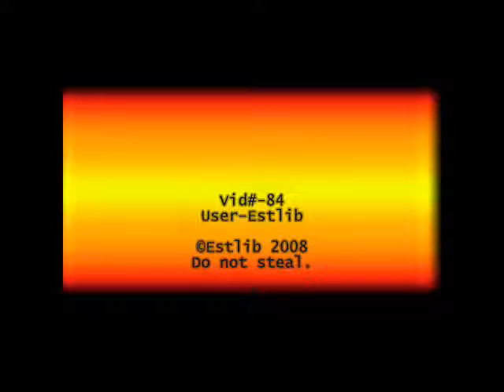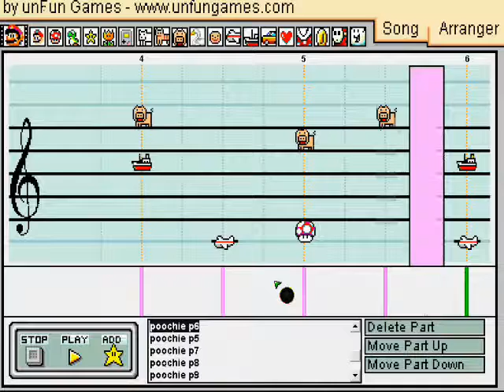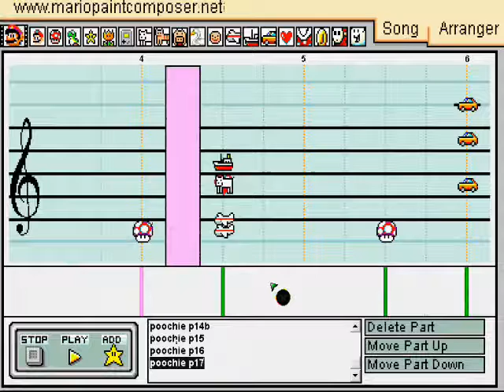Tetris Attack - Poochies stage on Mario Paint Composer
just what it says